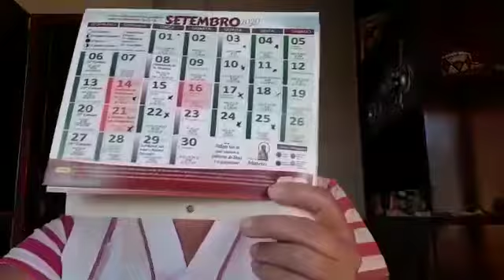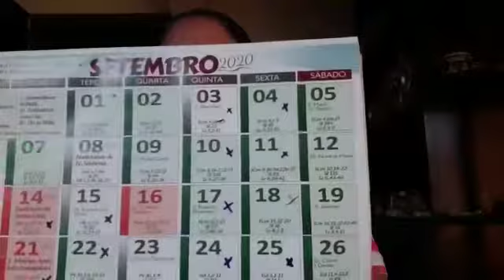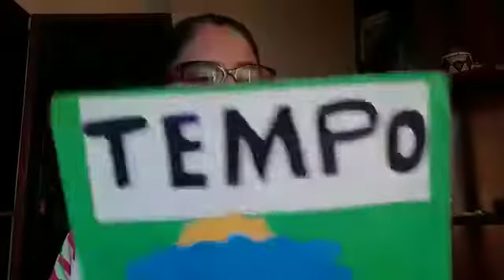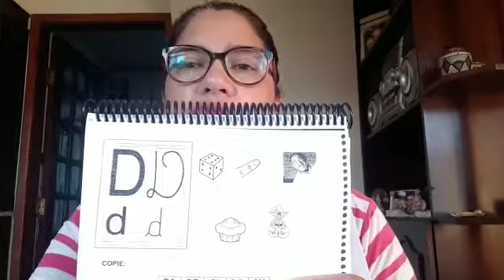PROFESSORA MARIA SOLANGE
28/09
Tarde